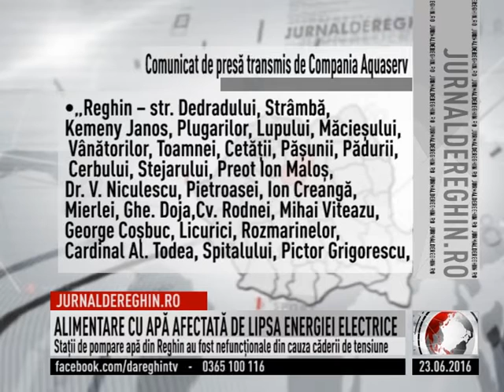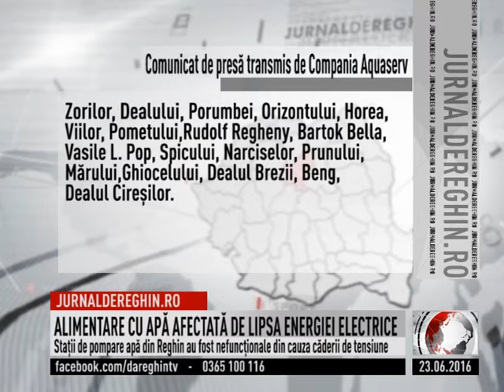ALIMENTARE CU APĂ AFECTATĂ DE LIPSA ENERGIEI ELECTRICE (2016 06 23)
În urma căderii de tensiune pe reţeaua de alimentare cu energie electrică din municipiul Reghin, staţii de pompare apă potabilă au devenit nefuncţionale. Acest lucru a făcut ca să nu poată fi asigurată alimentarea cu apă potabilă în câteva zone din municipiu, pe circa 50 de străzi, dar şi în comune limitrofe. Autorităţile atrag atenţia că la reluarea alimentării cu apă este posibil ca, pentru scurt timp, la robinete să curgă apă tulbure, din cauza antrenării depunerilor din conducte, iar până la limpezire, apa se poate folosi doar în scopuri menajere.